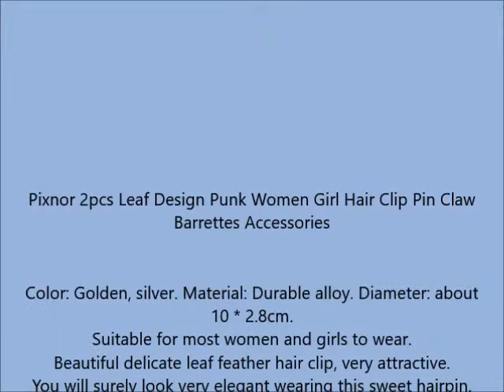Pixnor 2pcs Leaf Design Punk Women Girl Hair Clip Pin Claw Barrettes Accessories